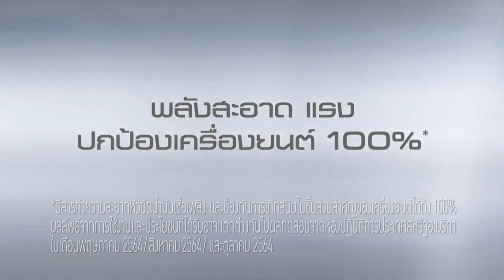โฆษณาไทย 2567 - 791